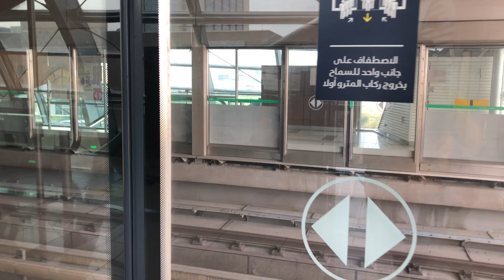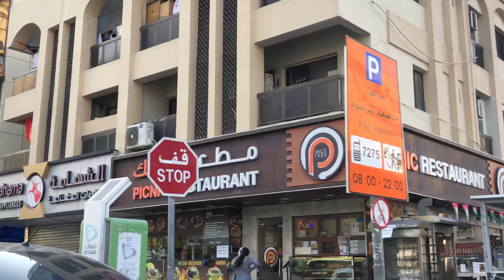Vlog To Dubai CiTy Road | Dubai Local Market | Best Music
On This Video Showing Dubai’s Local Market , Dubai Road ,local road, local Shops , Main sheikh Zayed Road view ,